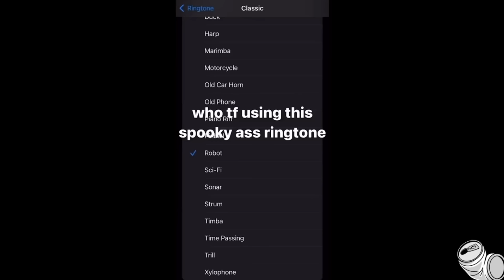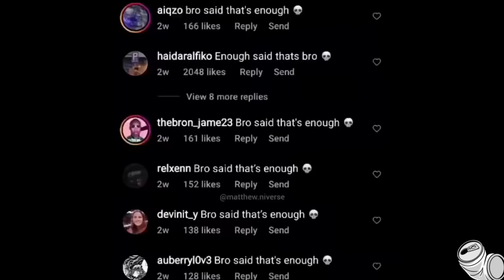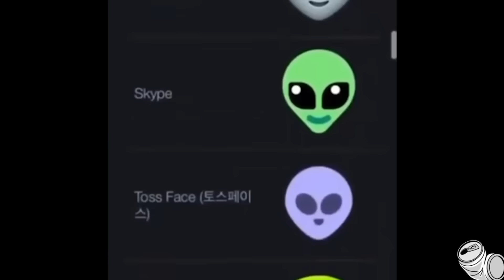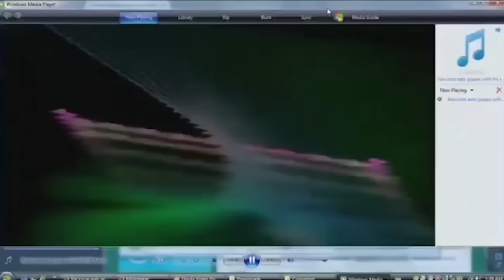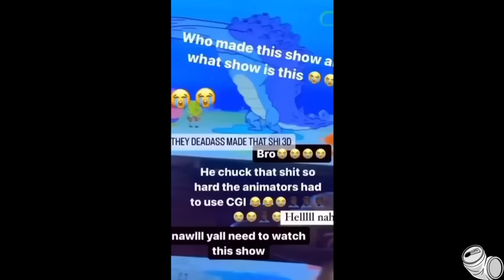memes that will EAT you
kiwi :)
NEW CHANNEL►@pookay1
live on twitch ► pokay

Friends:
@Stryxo (Blue Subtitles)

►In this video what we do is typically look at Memes, Meme Videos, your favorite TikToks, Cursed Videos, Vines, or literally whatever kind of Meme or Media! This particular video we looked at STRANGE videos!! Anyways You probably recognize WildSpartanz / spatnz from other recordings such as "The Most Cursed Videos 2" and "Memes That JUMPSCARE You", "The Most Cursed Videos 3",  you might also recognize stryxo from videos such as "We Found Some BIZARRE Videos." , besides those fellas you can also check out some of my many other entertaining videos such as "The Most Cursed Videos 6" , "CURSED Memes in Cards against Humanity" , "The Most Cursed Videos" , "Strange Videos in Cards against Humanity" and "memes that'll make you FEARLESS".